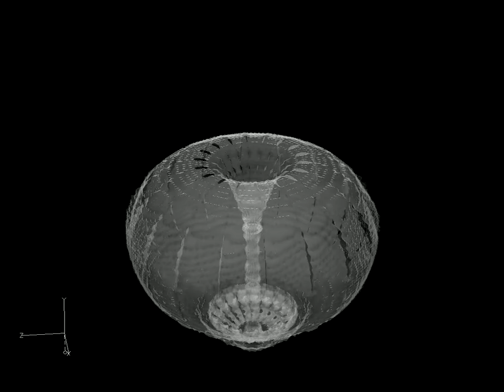Bubble Implosion (by Arthur Rallu)